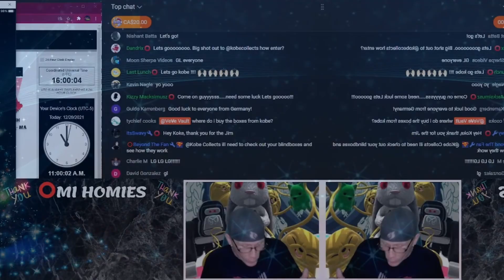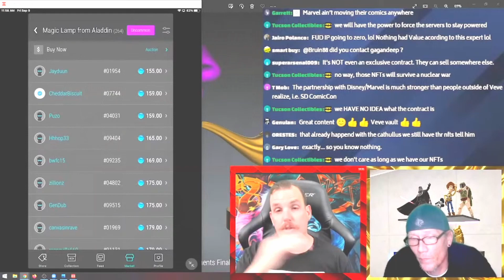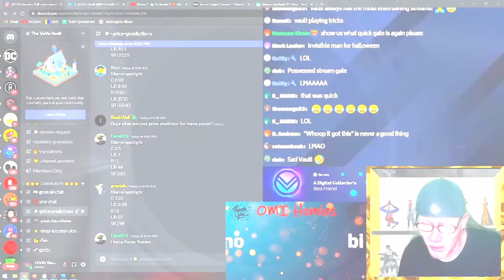Merry Christmas VeVe Fam! Thank You For Over 1 Million Views in 2022!! Here Are My Favorite Moments:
Today's Video is a BIG Thank YOU to the VeVe Fam for helping my YouTube Channel accumulate more than 1 Million Views in 2022!

These are only SOME of my favorite moments from the year. I had twice as many clips picked out, but I ran out of music :)